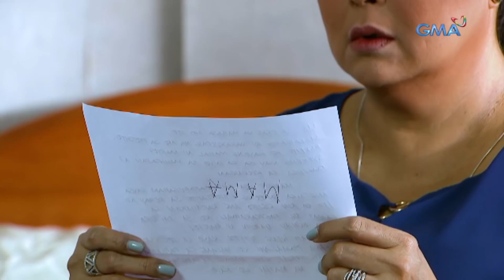Dahil Sa Pag-ibig: Sakripisyo ni Eldon para sa kanyang ina | Episode 100 (Finale)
Aired (October 4, 2019): Hindi makapapayag si Eldon na makulong ang kanyang ina kaya naman inako niya na ang krimeng kinasasangkutan nito.

Watch episodes of 'Dahil Sa Pag-Ibig' weekdays on GMA Afternoon Prime, starring Sanya Lopez, Benjamin Alves, Winwyn Marquez, and Pancho Magno. Also in the cast are Ms. Sandy Andolong, Ms. Tetchie Agbayani, Dominic Roco, Devon Seron, and Kelley Day.